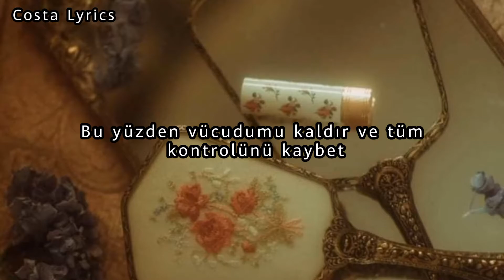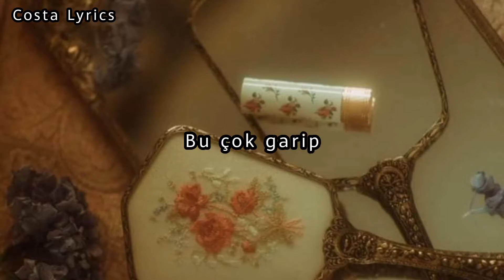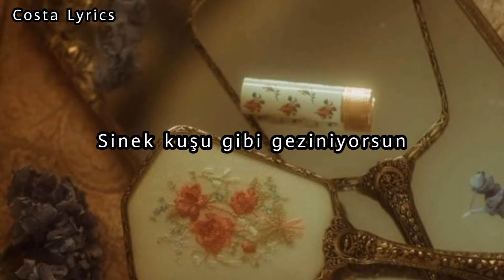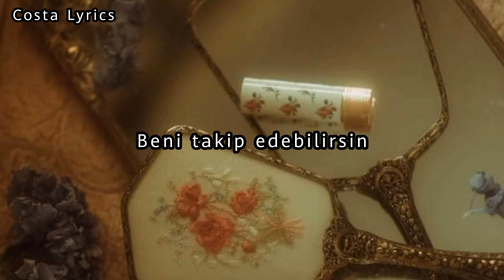Of Monters And Man - Wolves Without Teeth (Türkçe Çeviri)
Open my chest and colour my spine
I'm giving you all
Swallow my breath
And take what is mine
I'll be the blood
If you'll be the bones
So lift up my body
And lose all control
You hover like a hummingbird
Haunt me in my sleep
You'll sailing from another world
Sinking in my sea, oh
You're feeding on my energy
I'm letting go of it
She wants it
And I run from wolves, ooh
Breathing heavily
At my feet
Tearing into me
Without teeth
I can see through you
We are the same
It's perfectly strange
You run in my veins
How can I keep you
Inside my lungs
I breathe what is yours
You breathe what is mine
He wants it
Breathing heavily
At my feet
Tearing into me
Without teeth
And you can follow
You're sailing from another world
I'm letting go of it" she once said
Breathing heavily
At my feet
Tearing into me
Without teeth
You can follow me and
You can follow